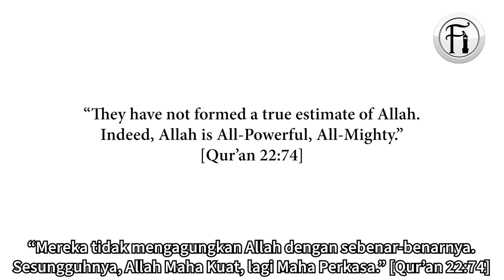Tuhan Menyesal? Rabbi Yahudi Terkelu Bila Disekolahkan Tentang Sikap Tuhan Di Dalam Torah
Bro Hashim berdialog dengan dua Rabbi Yahudi tentang suatu skiap Tuhan yang disebut di dalam Torah. Lihat bagaimana Bro Hashim membuatkan mereka terdiam kelu dengan hujahnya.